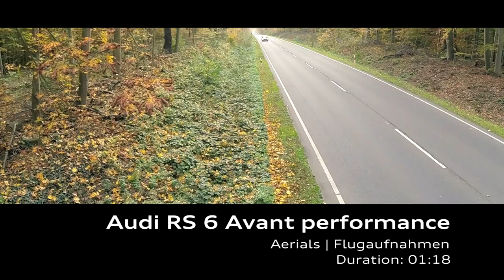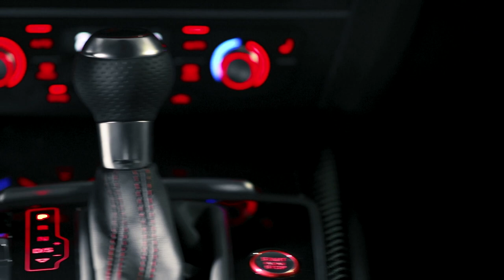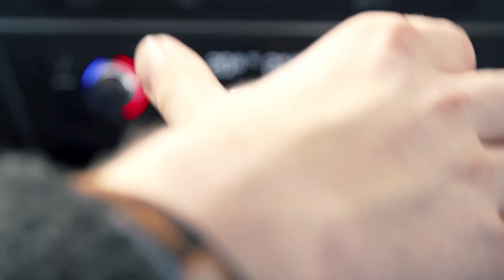Audi RS6 Avant performance - Driving Scenes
The cream of the crop for the RS6 & RS7 duo adds 45 PS (33 kW) to the TFSI 4.0-liter V8 engine which now churns a massive 605 PS (445 kW), so it has exactly the same output you will find in the S8 Plus. These newer iterations of the RS6 and RS7 are capable of performing the 0-62 mph (0-100 km/h) sprint in as little as 3.7 seconds and will continue to accelerate until 189.5 mph (305 km/h) when fitted with the optional performance package.